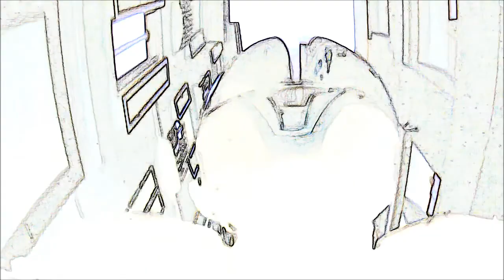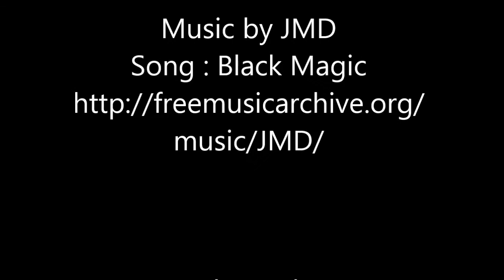different point of view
A different point of view, on Bike.